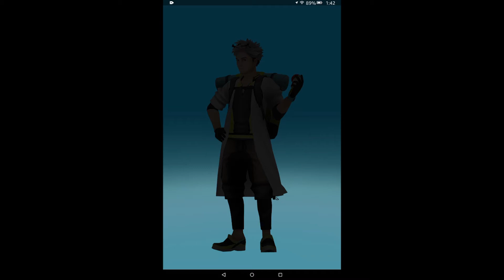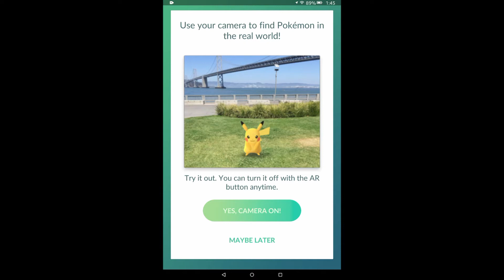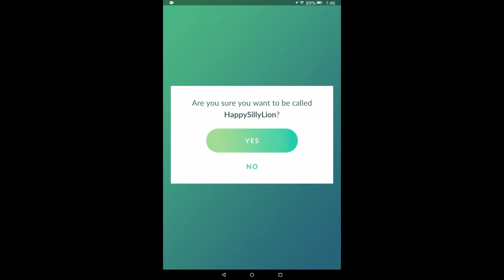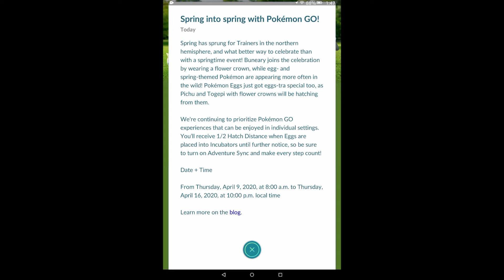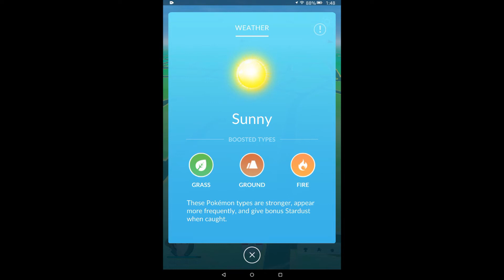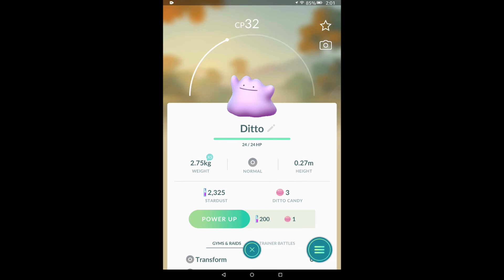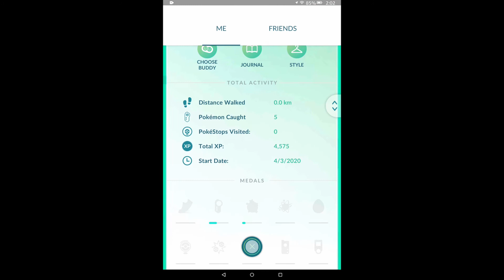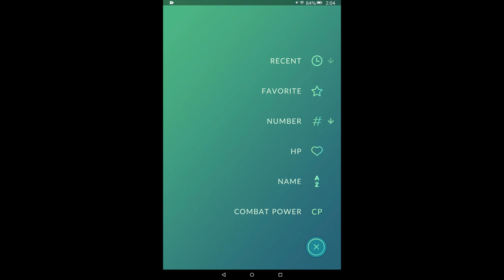HappySillyLion - Pokemon Begins!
HappySillyLion starts a Pokemon GO account. Can all of the Pokemon be caught!? What are all of these things in this game?